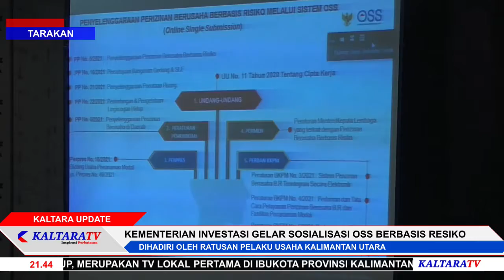Kementerian Investasi Gelar Sosialisasi OSS Berbasis Resiko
DIHADIRI OLEH RATUSAN PELAKU USAHA KALIMANTAN UTARA